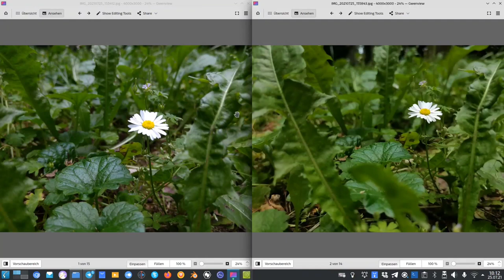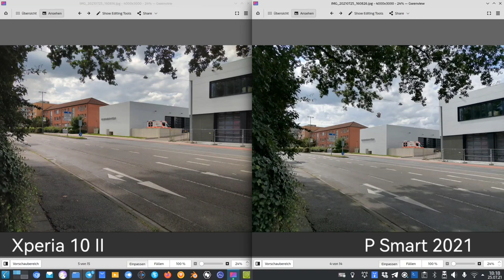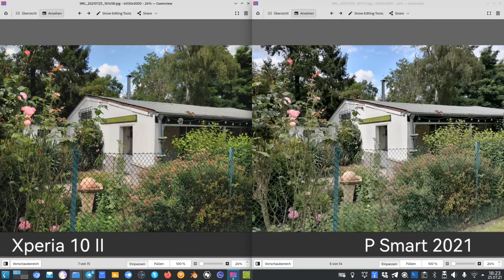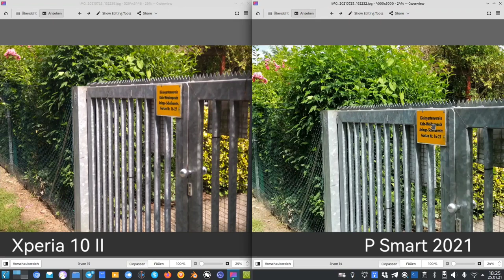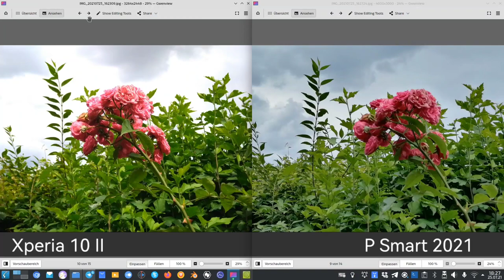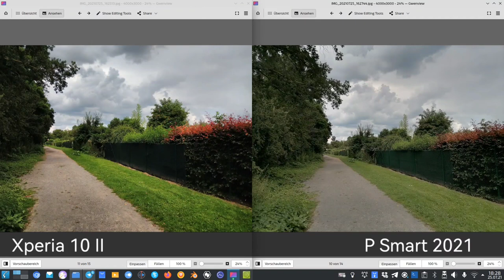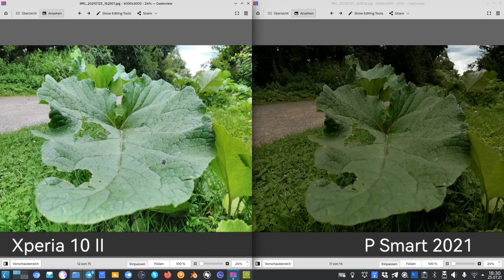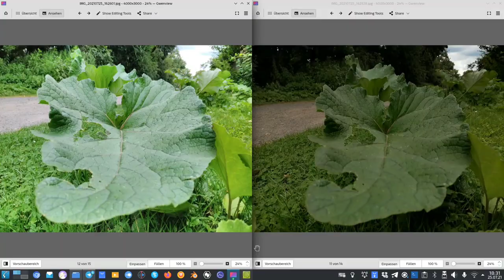Huawei P Smart 2021 vs Sony Xperia 10 II - Camera Comparison (EMUI vs SailfishOS)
This is a somehow special comparison as I am comparing a device that comes with its preinstalled vendors default OS versus a device that has been reflashed to an alternative operating system called SailfishOS.

Who will win? Find it out in this video?

Did you expect this result?
Who is the clear winner for you?
Do you like the colors of Sony also so much?